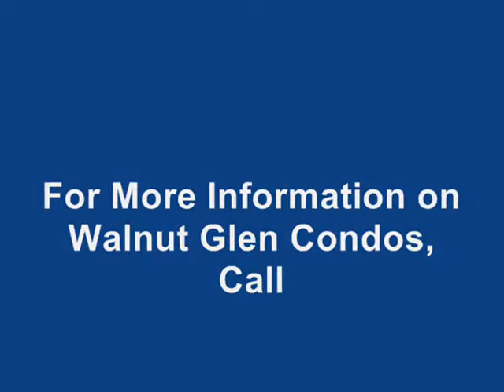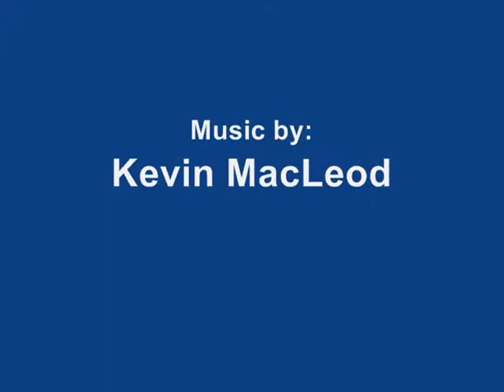Walnut Glen Condos, Ann Arbor MI 48103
Walnut Glen Condos, located on the popular west side of Ann Arbor, were constructed by Norfolk Development Corporation in 2002.  This community of 100 ranch style units is conveniently located near Liberty sports complex, plus multiple restaurants and shopping centers. These Ann Arbor condos feature a natural setting with walking paths and a scenic treed common area. The Walnut Glen Condo complex offers single car garages with plenty of guest parking available. Residents pay lower Scio Township taxes and children attend Ann Arbor Schools.